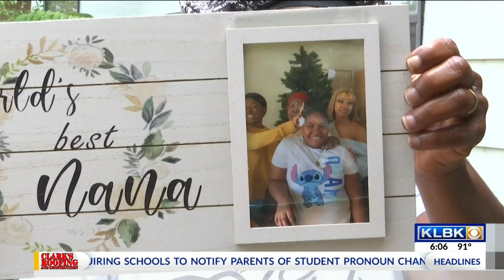Family receives a donated roof from a local organization